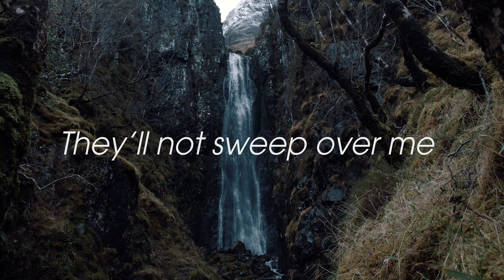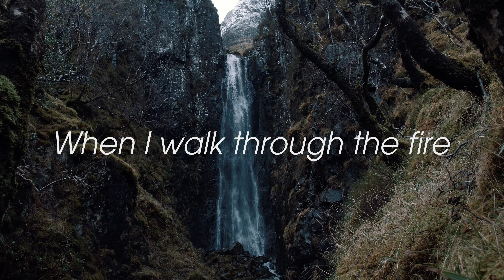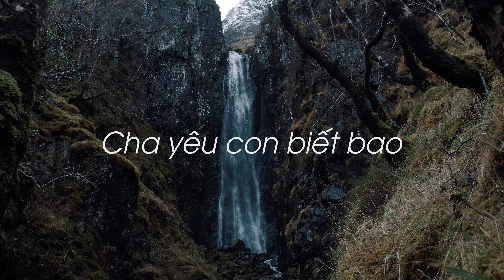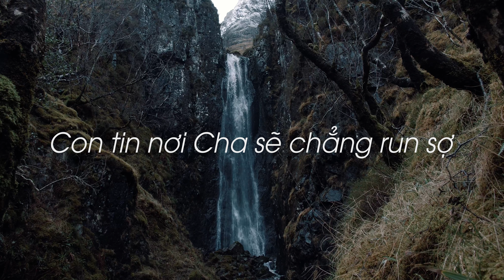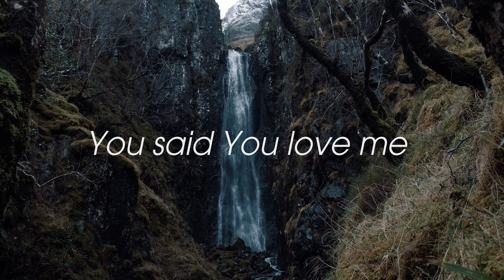Isaiah 43/ Êsai 43 | ANGC WORSHIP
ISAIAH 43 / Ê-SAI 43
Sáng tác / Composer: Trang Nhung Lydia
Hòa âm phối khí / Music : Yesaya MA, Trang Nhung Lydia.
Trình bày / Performer: Trang Nhung Lydia
Isaiah 43: 2 (NIV):
''When you pass through the waters, I will be with you. And when you pass through the rivers, they will not sweep over you. When you walk through the fire, you will not be burned; the flames will not set you ablaze.''
Êsai 43:2 (RVV11):
''Khi con vượt qua các dòng nước, Ta sẽ ở cùng; Khi con lội qua sông, sẽ chẳng bị nước cuốn. Khi con bước qua lửa, sẽ chẳng bị cháy, ngọn lửa sẽ chẳng thiêu đốt con.''
*** Lyrics:
Verse.
When I walk through the waters,  You will be with me.
When I walk through the rivers, they'll not sweep over me.
When I walk through the fire, and I will not be burned.
the flames will not set me ablaze.

Chorus:

For You are God,  forever I am Yours.
You are my Father , You said You love me.
For You are good, forever I will praise.
You are my Savior, and my heart will sing.
That You are good.

Bridge:

In the good times or the bad times, You are still good.
I will not fear and I believe, You are God alone.

***Vietnamese Lyrics:
Phiên khúc:

Khi con bước qua nơi nước sâu,
Chúa Cha luôn hằng bên.
Khi con bước qua nơi biển rộng,
Sóng chẳng thể nào khoả lấp.
Khi con bước qua ngọn lửa hừng,
Chẳng chi có thể thiêu tàn,
Ngọn lửa chẳng thể chạm tới con.

Điệp Khúc:

Vì Ngài là Chúa,  và con là của riêng Ngài,
 ấy chính Cha Thiên Thượng,
Cha yêu con biết bao.
Tuyệt thay là Chúa, lòng con sẽ mãi tôn cao.
Ấy chính Đấng Cứu Chuộc,
tâm linh con hát khen, rằng Chúa tốt lành.

Cầu:

Trong gian truân hay khi con vui mừng,
Cha vẫn tốt lành thay.
Con tin nơi Cha sẽ chẳng run sợ,
vì Ngài duy Cha, hỡi Chúa!
*** Lyrics:
Verse.

***Vietnamese Lyrics:
Phiên khúc:

Cầu:

Hội Thánh Agape Thế Hệ Mới - Dấy lên một thế hệ mới làm vinh hiển danh Chúa.
Agape New Generation Church - To raise up a new generation to glorify God.
Xem thêm thông tin về Agape New Generation Church tại đây: For more information on Agape New Generation Church here: